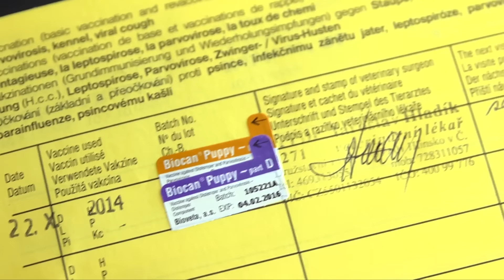Puppy Farming – 10 Years of FOUR PAWS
You might think dressing up like a puppy is a bit silly, but it’s all in the name of a very serious cause - FOUR PAWS is celebrating 10 years in the UK - and what a decade it’s been!

We opened our first ever Big Cat Sanctuary, LIONSROCK in South Africa, which is now home to over 100 rescued animals from around the world! We rescued the last remaining dancing bears in Europe, we even managed to shut down “the world’s worst zoo” in Gaza, rescuing all the remaining animals. Crucially, we have succeeded in helping thousands of animals in disaster zones all over the world.

So please share this with your friends on Facebook, Twitter or Instagram and help us to continue raising awareness of animal cruelty and help save thousands of animals across the world.